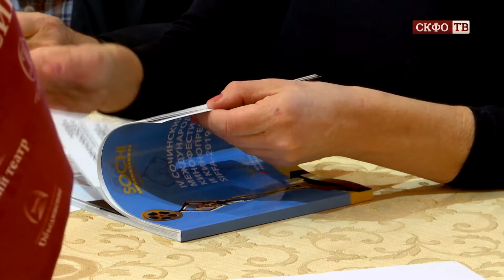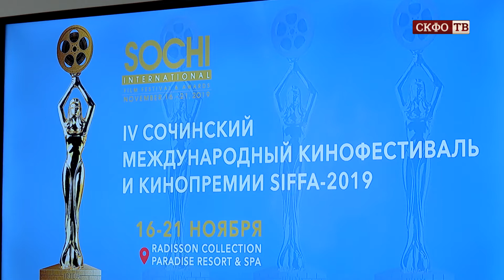Сочинский Международный Кинофестиваль 2019.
14 ноября в Зимнем театре прошла пресс-конференции организаторов сочинского международного кинофестиваля и кинопремии / IV Sochi International Film Festival & Awards (SIFFA). Председателем жюри Фестиваля конкурса документального кино стала Президент Ramsgate International Film Festival Сильвия Болиоли, а жюри Фестиваля конкурса короткого метра представляет российский режиссёр Владимир Алеников. Президент кинофестиваля Любовь Балагова-Кандур рассказала собравшимся о Новой программе - «SIFFA-детям». – Мы хотели бы поработать с детьми города Сочи, показать им детские фильмы, которые наполнены добром , раскрывают лучшие человеческие качества. В этом году мы привезли на фестиваль интересные мультипликационные фильмы к 100-летию ВГИКа, - сказала президент кинофестиваля. Сочинские дети их увидят. А на следующий год пройдёт конкурс фильмов, снятых для детей. И режиссёр-победитель получит право участвовать в лондонских мероприятиях под эгидой SIFFA . В рамках «Культурного норматива школьника» для учащихся 25 школы в Адлере будет организована встреча с режиссёром Владимиром Алениковым. Для юных сочинцев он согласился провести мастер – класс, а со студентами поработает известный педагог по актёрскому мастерству Питер Феррис. – Наш южный регион замечательный, посмотрите, сколько талантливых людей он воспитал, если вспомнить режиссёра Кантемира Балагова из Кабардино-Балкарии, ему нет ещё и 27 лет, а он уже может нам принести премию «Оскар»(«Дылда» Балагова выдвинута на «Оскар» от России) . Кантемир собрал множество призов. Вот какая сила, вот где она Россия - многонациональная, вот где наши истоки настоящие, вот где мы. И это для нас чрезвычайно важно. В специальной программе «В фокусе-регион» включено 7 фильмов, снятых кинематографистами Северного Кавказа. Я хочу поддерживать талантливых ребят, наверняка их много и в Сочи, - отметила Любовь Балагова-Кандур, От мэрии Сочи организаторов и жюри кинофестиваля приветствовала Татьяна Баликоева, заместитель начальника управления культуры администрации города –курорта Сочи. Она отметила, что для нашего города проведение праздника кино – важное событие.
Сочинский международный кинофорум - это российско-британский проект, задача которого объединять народы, говорить друг с другом на языке культуры, музыки, искусства. Сочинский фестиваль – это скромный вклад в международные отношения. А в рамках кинофестиваля SIFFA 18 ноября в Органном зале пройдёт концерт классической музыки «Посвящение кинофестивалю». Президент Сочинского Международного Кинофестиваля и Кинопремии Любовь Балагова-Кандур поблагодарила директора Сочинского концертно-филармонического объединения Владимира Мишарина за поддержку IV Сочинского кинофестиваля.
Открывается кинофестиваль 16 ноября в Отеле Редиссон Блю Парадайз.